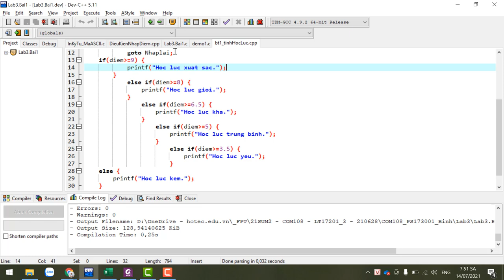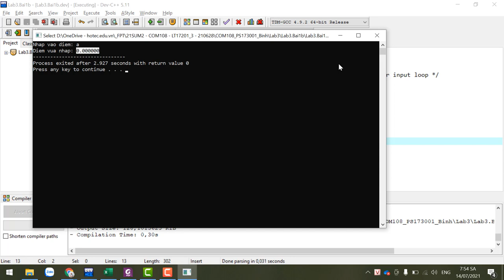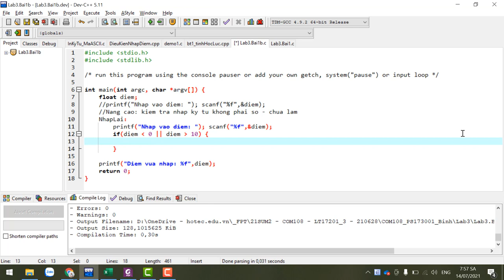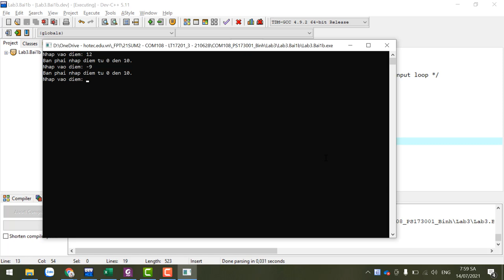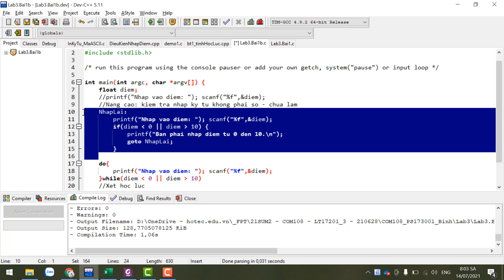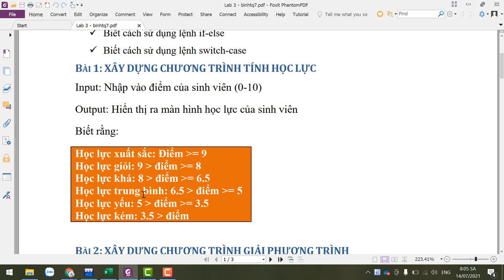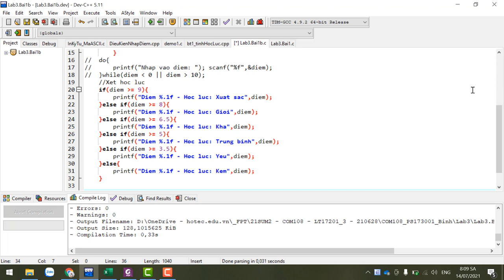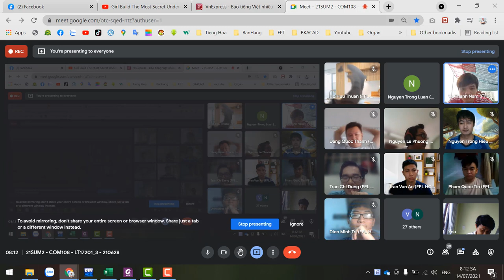COM108 Nhập Môn Lập Trình - Hướng Dẫn Thực Hiện Lab 3 - Bài 1